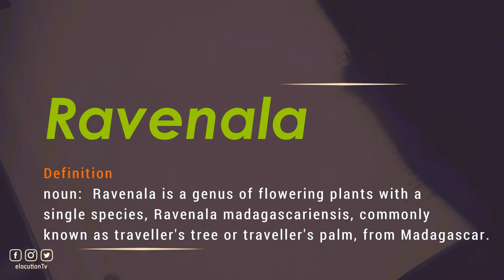How To Pronounce Ravenala | What Does It Mean?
How To Pronounce / How To Say Ravenala

Vocabulary Builder